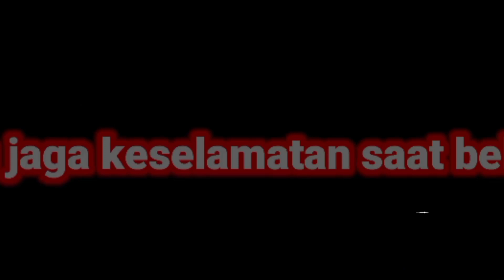gila, gila !!! MODAL GOCENGAN BISA JADI BEGINI ......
MURAH BANGET !! BIKIN VELG TWO-TONE BERMODAL GOCENG DOANG .

poles velg mobil
cat velg racing
cat velg mobil

disini disajikan cara poles super cepat agar kalian cepat dapat uang, biar cepat bisa bayar hutang karena melunasi hutang adalah hal yang sangat penting dan bisa segera naik haji.
ok lur, tonton videonya sampai selesai agar kalian cepat kaya !

salam sukses !!!